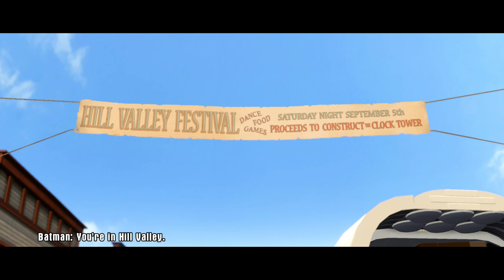Great Scott!! - LEGO Dimensions (PS4) - Episode 16 (Let's Play Playthrough)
Welcome to LEGO Dimensions! I'm so excited to be building, fighting, and jumping through the many different LEGO Dimensions with you guys. Join Zebra, Batman, Wyldstyle, Gandalf, and more in this crazy adventure!

In LEGO Dimensions Part 16, we head into the Back to the Future dimension, run into Doc Brown and his Delorian, and then fight Lord Vortech!

Ask.fm: ask.fm/MrZebraGamer

About LEGO Dimensions:
Save the LEGO multiverse!
Enter the world of LEGO Dimensions. For the first time ever, your favorite worlds converge in one thrilling adventure! Travel through any world with any character, and help save the LEGO Multiverse from destruction!
Your epic adventure!
Adventure through unexpected locations and partner with unlikely allies as you play across favorite worlds. Your quest will take you through The LEGO Movie, DC Comics, The Lord of the Rings, Back to the Future, The Wizard of Oz, and many more!
Planet Vorton and Game Levels
Welcome to Planet Vorton, where you begin your epic adventure! From Planet Vorton, you will be able to enter and play through the story levels of the game. As you play through each level, you must collect the Foundation Elements to prevent Lord Vortech from gaining control of all dimensions within the LEGO Multiverse. Any character, weapon or vehicle in your collection can be used in any level at any time.
World
Worlds can be accessed as you traverse and explore Planet Vorton. They are open-world areas where you can complete quests and puzzles, and collect studs and gold bricks. Each world also comes with a battle arena. Collect more worlds to play them all! Additional worlds can be accessed by adding more LEGO Dimensions expansion packs to your collection. You'll need a character from the given IP to open up that particular locked world.
LEGO Dimensions expansions packs
Add new toys and game levels to LEGO Dimensions through three types of expansion pack offerings. Expand your collection the way you want-every character, weapon, and vehicle can be used in every level or world across the entire experience.
- Level Packs
Want more to explore in game? Expand your experience with a Level Pack, which contains a whole new mission-based game level along with a character, a vehicle, and a weapon.
- Team Packs
Want the biggest collection? Enhance your team with a dynamic pair of characters and a vehicle or weapon for each, all with their own unique in-game abilities.
- Fun Packs
Want the best variety? Extra fun comes in each pack containing one character and a vehicle or weapon.